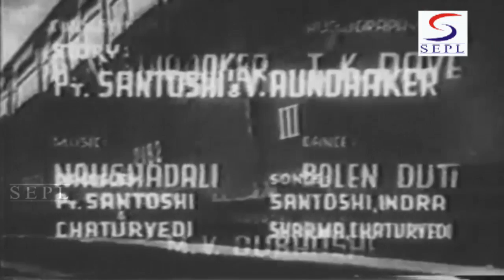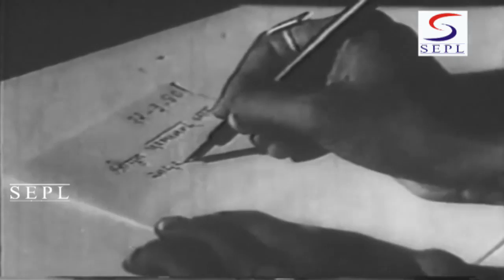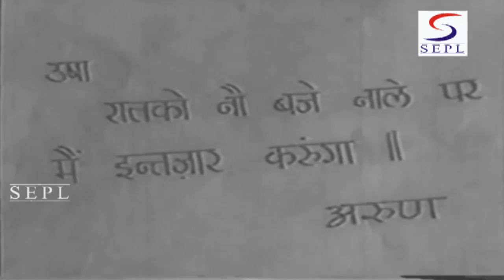Station Master (1942) Full Movie | स्टेशन मास्टर | Prem Adib, Suraiya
Watch StationMaster 1942 Classic Drama movie.
Starring Prem Adib, Kaushalya, Suraiya, Pratima Devi, and Jeevan.